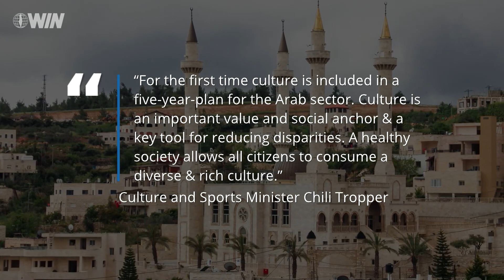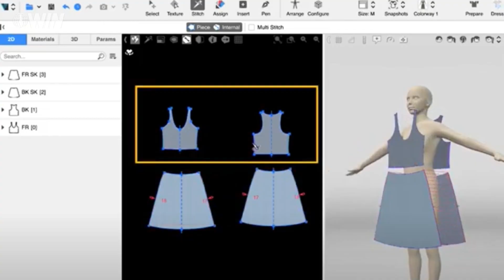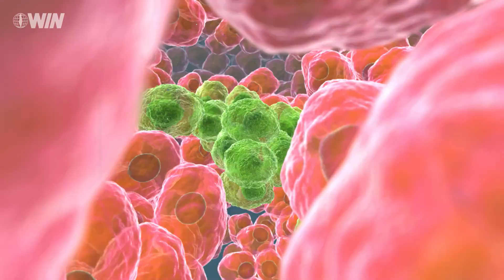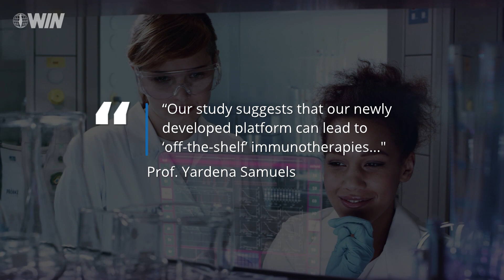UNDER THE RADAR: What You Probably Missed This Week but Shouldn’t Have - October 28, 2021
Watch the video below to see what you may have missed this week but shouldn’t have!